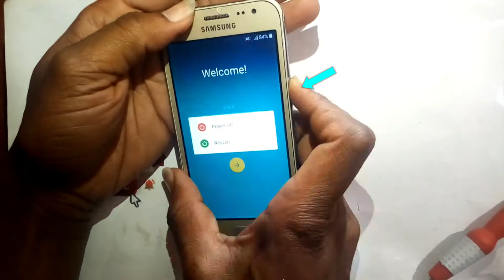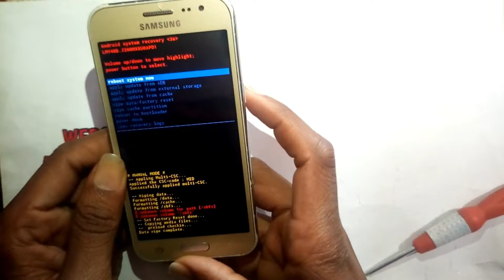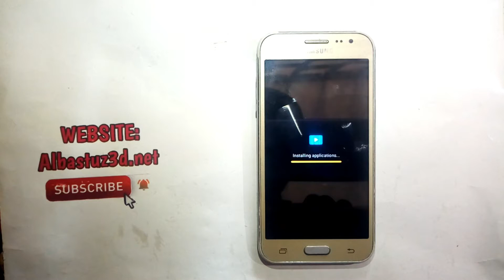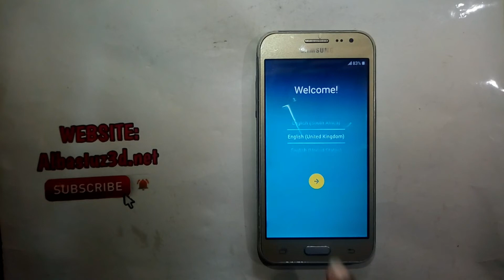How to Hard reset Samsung Galaxy J2 SM J200H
Wiping out all the user.This operation involves erasing pin,password,pattern.
The following video will guide you on a easy method to perform hard reset on Samsung Galaxy J2 SM J200H.